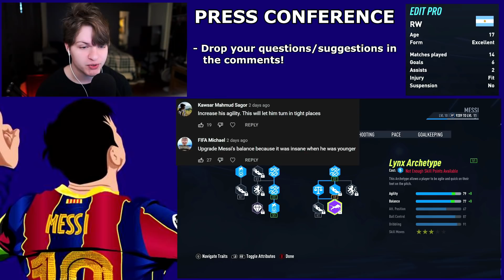MESSI TEAMS UP WITH A SUPERSTAR AT HIS NEW TEAM!!🔥 - FIFA 22 Messi Player Career Mode EP3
♦ In this FIFA 22 Player Career Mode we are replaying the career of Lionel Messi! In this series we are dropping 17 year old Messi into 2022. Starting in Argentina, 17 year old Messi is about to start his professional career with his boyhood club Newell's Old Boys. Will he become the greatest player ever in this alternate universe?